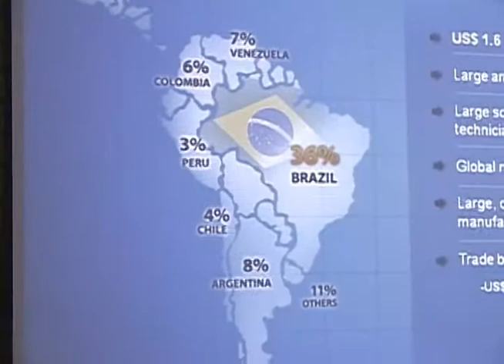PROGRAMA JB | VISITA DO CONSUL THOMAS KELLY À SANTOS